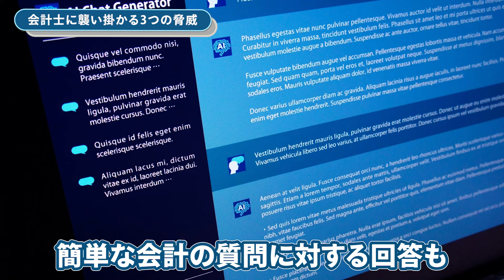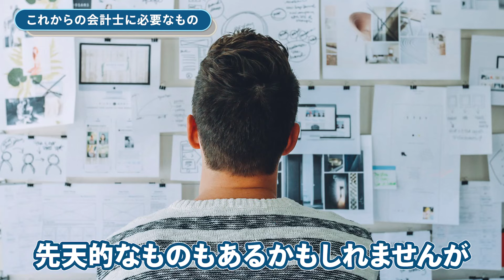【公認会計士転職】これからの会計士に必要なもの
■動画概要
これからの会計士に必要、と加藤が思うものを話しました。
00:00 オープニング
01:09 会計士に襲い掛かる3つの脅威
05:20 これからの会計士に必要なもの

■加藤和宏 プロフィール
公認会計士。
大学生の時会計士試験に合格し、そのまま大手監査法人へ就職。
8年間監査をしたのち、現在は会計コンサルとして主にIPOを目指すベンチャーのサポートをしている。

■動画制作
原稿作成：加藤和宏